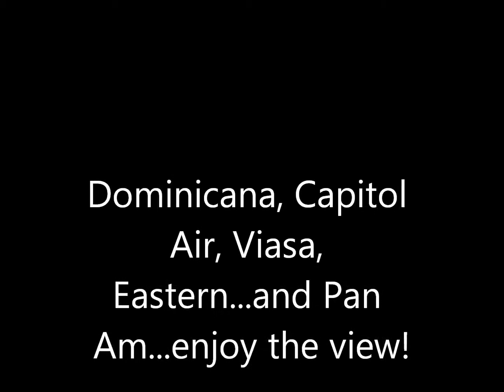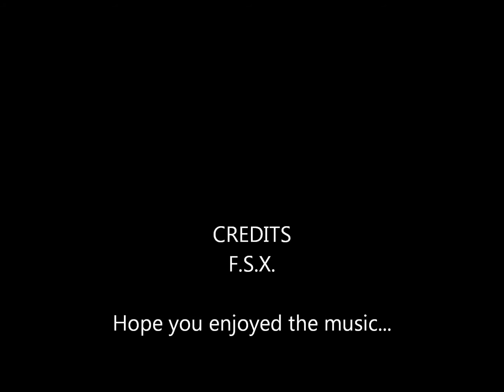Pat Matheny music: First circle... It's for you... As it is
Some Pat Matheny music and pictures of some of my favorite airliners of that era. enjoy!